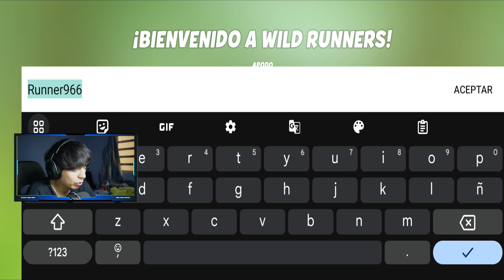Carreras plataformeras muy divertidas | Wild Runners